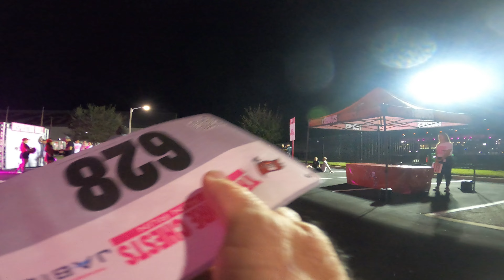Treasure Chests 5k Run at the Raymond James Stadium of the Tampa Bay Buccaneers!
We're in Tampa Bay running a 5k for an event that raises funds to support breast cancer! Go Bucs!